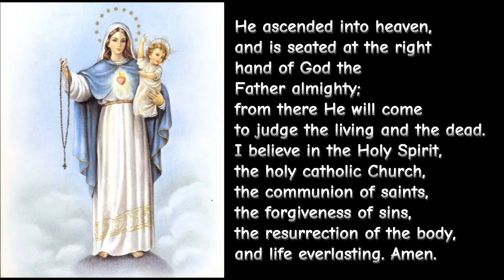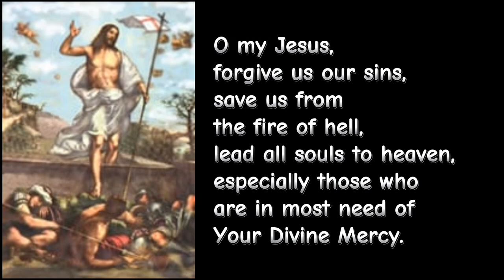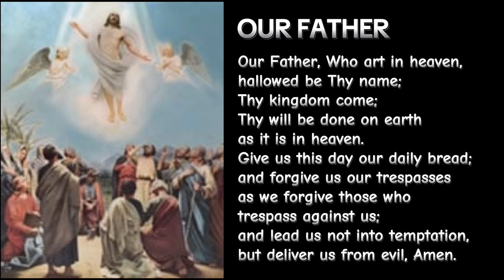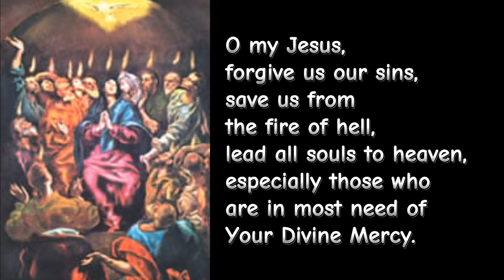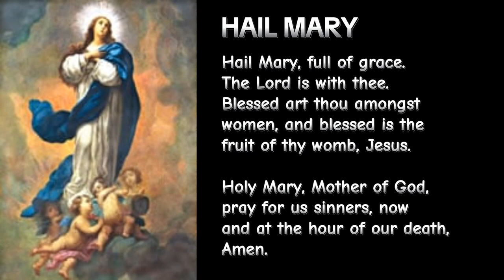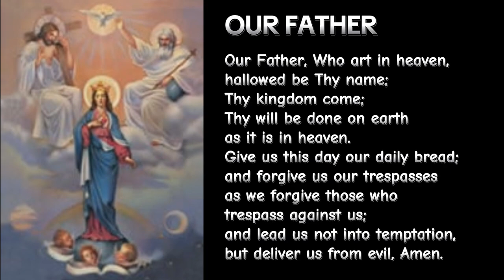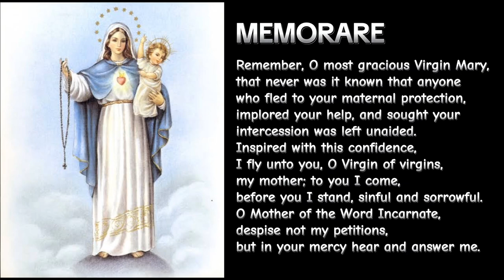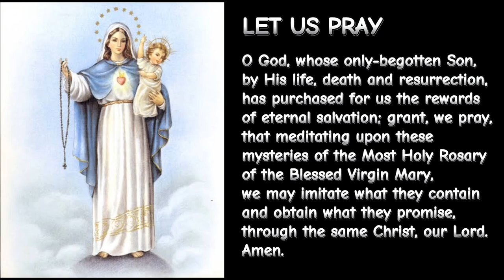WEDNESDAYS| Glorious Mysteries| Holy Rosary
THE HOLY ROSARY - GLORIOUS MYSTERIES (Wednesdays and Sundays)

1. Make the sign of the cross
and say the "Apostles Creed"
2. Say the "Our Father"
3. Say three "Hail Mary"
4. Say the "Glory be"
5. Announce the First Mystery
then say the "Our Father"
6. Say 10 "Hail Mary" while
meditating on the Mystery
7. Say the "Glory Be" after
each decade say the following
prayer requested by the Blessed
Virgin Mary at Fatima
8. Announce the Second Mystery
Repeat 6 and 7 and continue with
the Third, Fourth, and Fifth Mysteries
Say the "Hail , Holy Queen" on the
medal after the five decades are
completed

Remember, O most gracious Virgin Mary, that never was it known that anyone who fled to your maternal protection, implored your help, and sought your intercession was left unaided.
Inspired with this confidence, I fly unto you, O Virgin of virgins, my mother; to you I come, before you I stand, sinful and sorrowful. O Mother of the Word Incarnate, despise not my petitions, but in your mercy hear and answer me.

LET'S PRAY THE LITANY OF THE BLESSED VIRGIN MARY

God our Father ln Heaven, have mercy on us.

Holy Mother of God, pray for us.
Holy Virgin of virgins, pray for us.
Mother of Christ, pray for us.
Mother of Divine grace, pray for us.
Mother of Hope, pray for us.
Mother most pure, pray for us.
Mother most chaste, pray for us.
Mother inviolate, pray for us.
Mother undefiled, pray for us.
Mother most amiable, pray for us.
Mother most admirable, pray for us.
Mother of good Counsel, pray for us.
Mother of our Creator, pray for us.
Mother of our Savior, pray for us.
Mother of the Church, pray for us.
Mother of Mercy, pray for us.

Virgin most prudent, pray for us.
Virgin most venerable, pray for us.
Virgin most renowned, pray for us.
Virgin most powerful, pray for us.
Virgin most merciful, pray for us.
Virgin most faithful, pray for us.

Mirror of justice, pray for us.
Seat of Wisdom, pray for us.
Cause of our joy, pray for us.
Spiritual Vessel, pray for us.
Vessel of honor, pray for us.
Singular Vessel of devotion, pray for us.
Mystical Rose, pray for us.
Tower of David, pray for us.
Tower of Ivory, pray for us.
House of gold, pray for us.
Ark of the covenant, pray for us.
Gate of heaven, pray for us.
Morning star, pray for us.
Star of Evangelization, pray for us.
Health of the sick, pray for us.
Refuge of sinners, pray for us.
Solace of Migrants, pray for us.
Comforter of the afflicted, pray for us.
Help of Christians, pray for us.

Queen of Angels, pray for us.
Queen of Patriarchs, pray for us.
Queen of Prophets, pray for us
Queen of Apostles, pray for us.
Queen of Martyrs, pray for us.
Queen of Confessors, pray for us.
Queen of Virgins, pray for us.
Queen of all Saints, pray for us.
Queen conceived without original sin, pray for us.
Queen assumed into heaven, pray for us.
Queen of the most Holy Rosary, pray for us.
Queen of families, pray for us.
Queen of peace, pray for us.

Blessed be the name of the Virgin Mary now and forever.

Lamb of God, you take away the sins of the world, spare us, O Lord.
Lamb of God, you take away the sins of the world, graciously hear us, O Lord.
Lamb of God, you take away the sins of the world, have mercy on us.

O God, whose only-begotten Son, by His life, death and resurrection, has purchased for us the rewards of eternal salvation; grant, we pray, that meditating upon these mysteries of the Most Holy Rosary of the Blessed Virgin Mary, we may imitate what they contain and obtain what they promise, through the same Christ, our Lord. Amen.